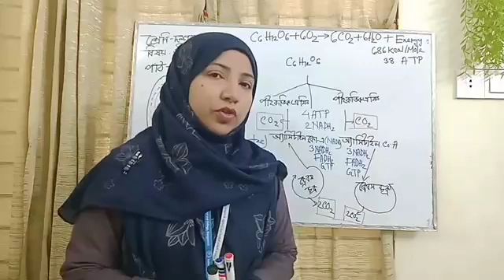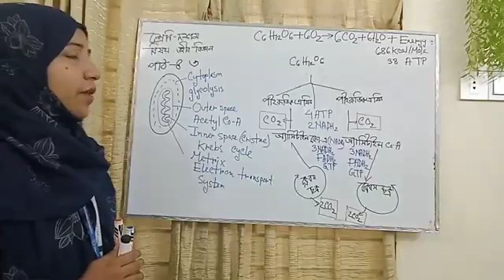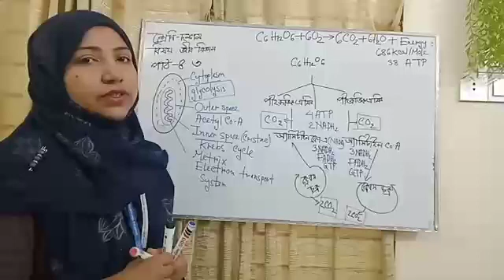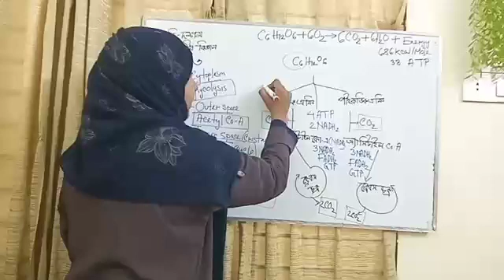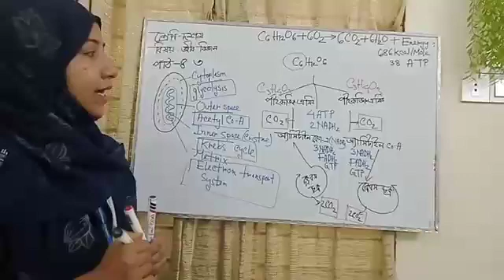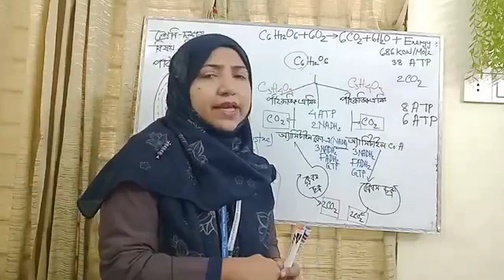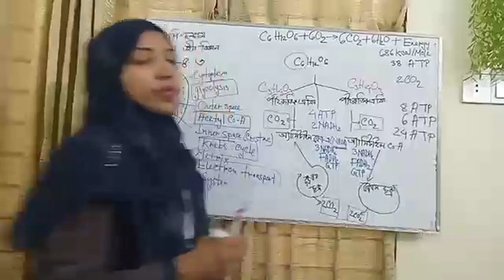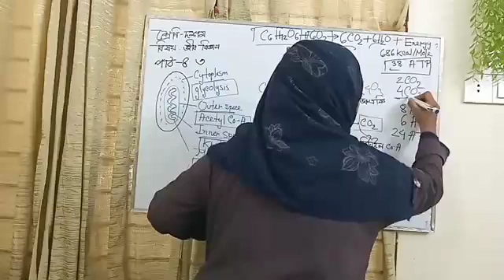শ্রেণি-দশম#বিষয়-জীববিজ্ঞান#অধ্যায়-০৪#পাঠ-৪.৩#শ্বসন